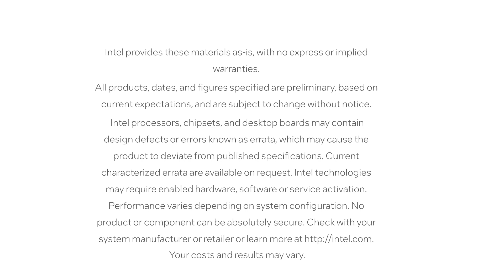Chips & Salsa Episode 59: Intel Boot Guard and Other Firmware Signing Keys | Intel Technology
If you've seen news about leaked Intel Boot Guard or other firmware signing keys, tune in as Jerry and CRob talk to Sr. Principal Engineer Bill Penner, about the firmware signing process.